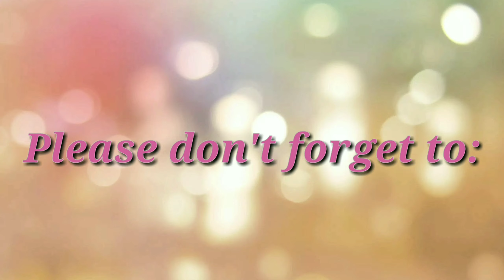TRINITY'S MINI ASMR VLOG STICK - O & YAKULT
Gusto daw nya I vlog habang kumakain sya ng pasalubong ng Daddy nya , ayan pinag bigyan ko sya kasi ganyan yung napapanood nya sa Youtube na mga batang nag ASMR. Super cute nya and alam na alam nya paano humarap sa camera. Enjoy watching ☺️